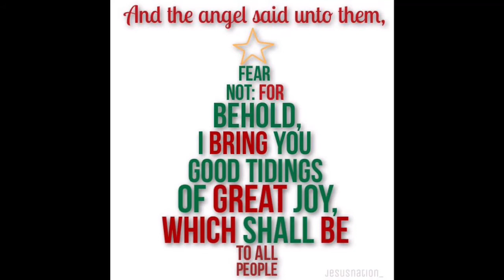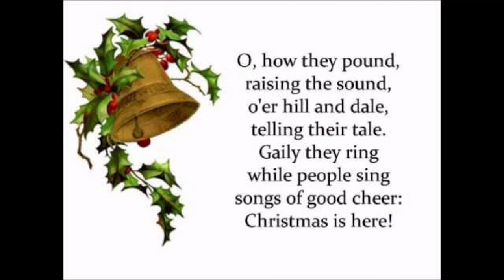Petry Family Christmas ReMix 2020